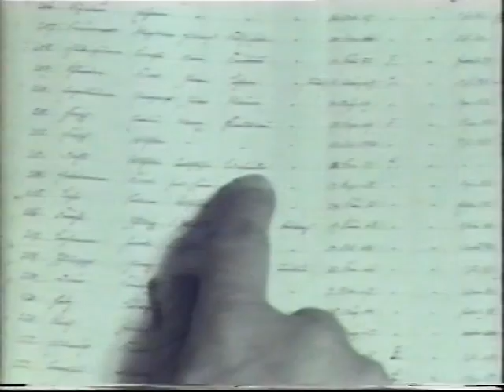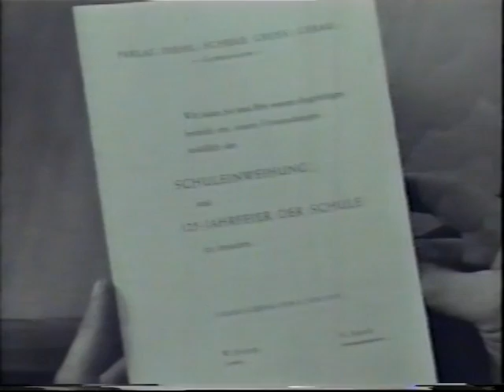Einweihung Prälat-Diehl-Schule 1957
Schöne Erinnerung an die Eröffnungsfeier der Prälat-Diehl-Schule im Jahr 1957. Das Gebäude war damals die Schule in der Jahnstraße in Groß-Gerau, später "IGS Ost, dann Carl-von-Ossietzky-Schule, dann Mittelstufengymnasium und heute Luise-Büchner- und Astrid-Lindgren-Schule.

Dieses nette Stück Gerer Zeitgeschichte wurde mir von dem rührigen "Groß-Gerau"-Sammler Alfred Neumann zur Verfügung gestellt -herzlichen Dank!!

Zu diesem Film liegt mir ansonsten kein Copyright-Hinweis vor, die eine Veröffentlichung bei Youtube untersagen.
Sollte dieser Film gegen gültige Rechte verstoßen, bitte ich um entsprechende Information. Der Film wird dann selbstverständlich unverzüglich hier entfernt.
Leider ist der Ton etwas "verschoben" - dennoch äußerst sehenswert